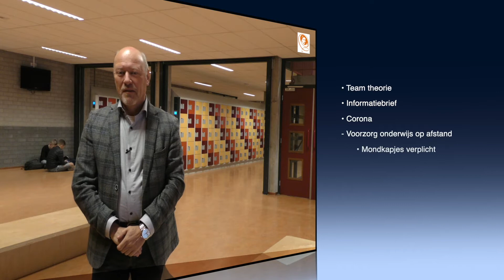WvO informatie locatiedirecteur 16 oktober 2020